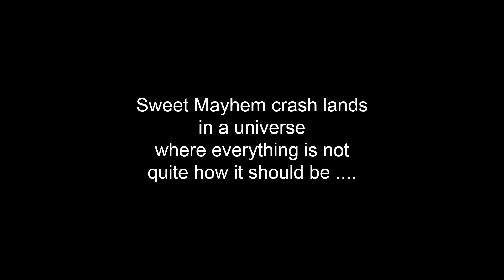Classic Space: Alternate Universe @ Brickalaide 2019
Video of my Brickalaide 2019 display "Classic Space: Alternate Universe" featuring Classic Space sets rebuilt into one of their back of the box alternate builds.